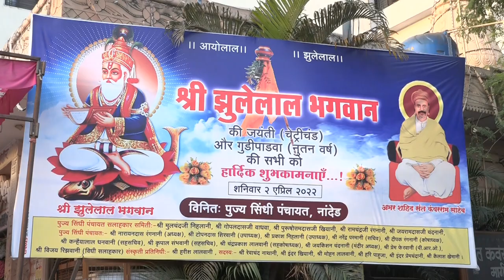05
05 श्री झुलेलाल  भगवान कि जयंती (चेट्रीचं ड ) और गुडीपाडवा (नूतन वर्ष ) २०२२